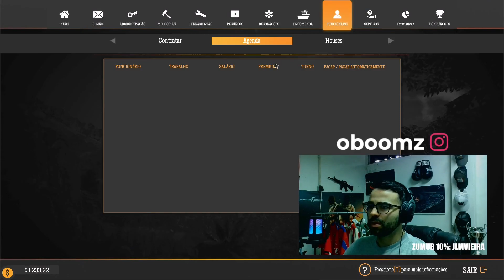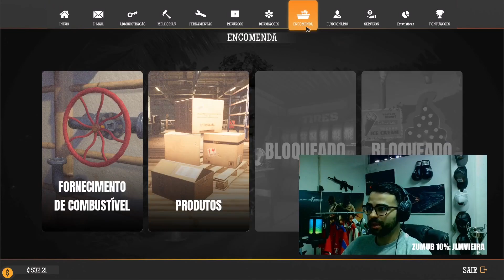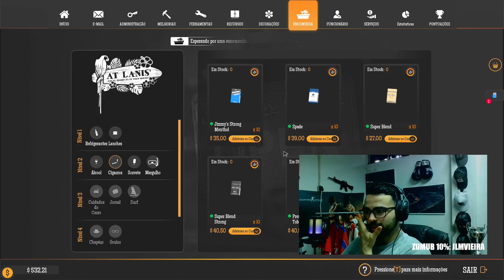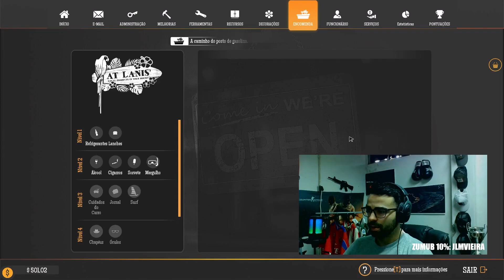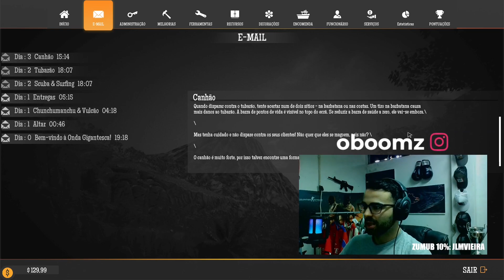COMPRAMOS UMA BARRACA DE MERGULHO ! GAS STATION SIMULATOR EPISÓDIO 2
Neste emocionante episódio de Gas Station Simulator: Tidal Wave, mergulhamos de cabeça na administração da nossa estação de serviço! Atendemos clientes com sorrisos calorosos, otimizamos nossa loja para atrair mais negócios e até fizemos uma compra inusitada: uma barraca de mergulho! 🏢🛒🌊

Assiste ao vídeo completo para ver todas as nossas aventuras e descobertas! 🎥👍